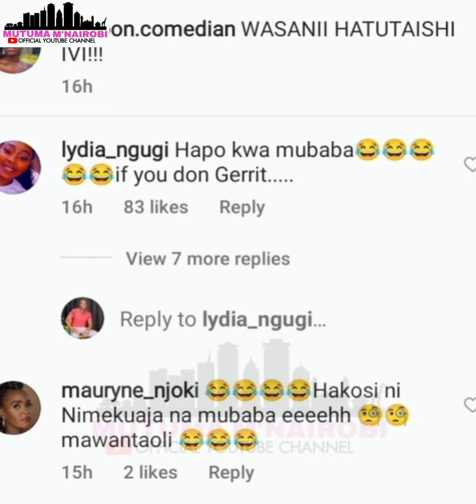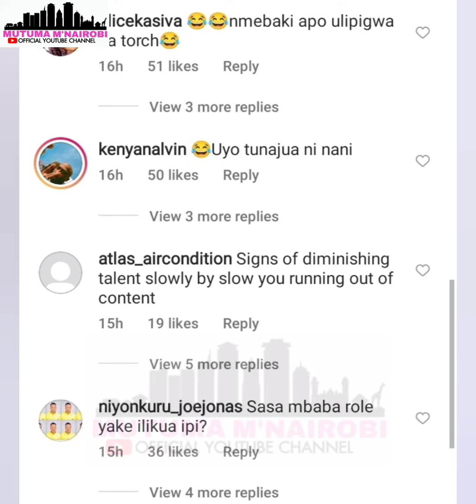HOW DIANA BAHATI AND CARTOON COMEDIAN BEEF STARTED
Here is where the beef between Diana Bahati and Cartoon Comedian started.